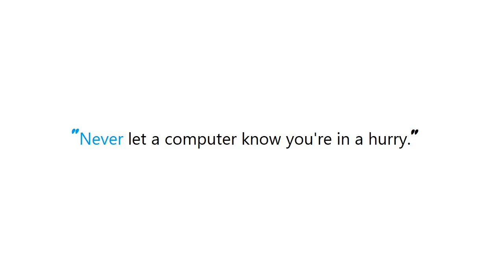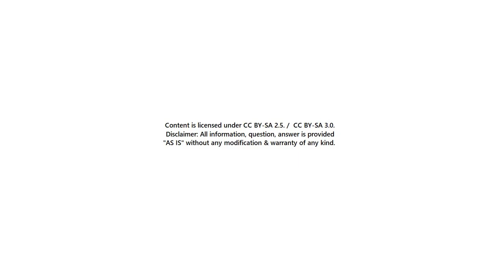PYTHON : How do I import a Python script from a sibling directory?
PYTHON:HowdoIimportaPythonscriptfromasiblingdirectory? PYTHON #: How do I import a Python script from a sibling directory?

Guide : [ PYTHON : How do I import a Python script from a sibling directory? ]